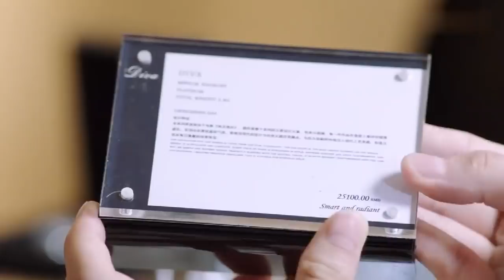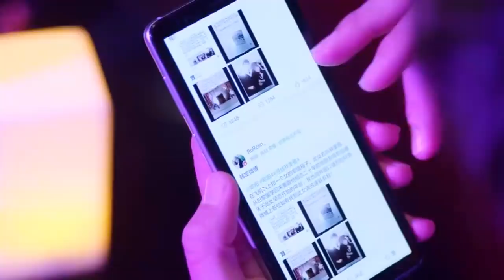霸道总裁带灰姑娘买名贵项链，营业员一句女朋友，总裁嘴角的笑意顿时藏不住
我要和你在一起19